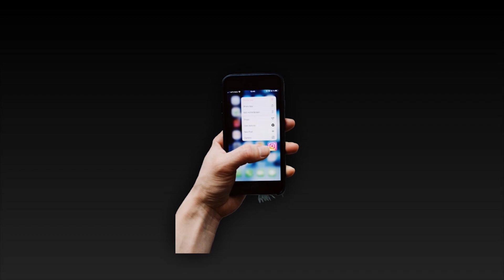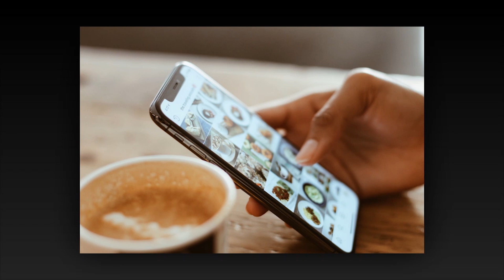Luizi i ben nje telefonate fanses se tij me te ZJARRTE....